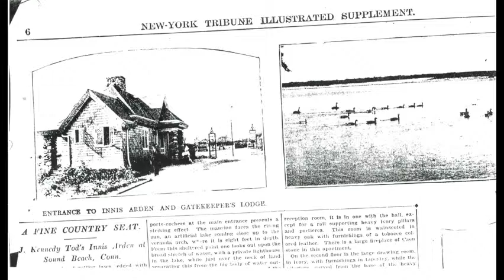Greenwich Point’s 70 Year Celebration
Early photos of historic Greenwich Point, in celebration of the Town of Greenwich's purchase of the Innis Arden estate from J. Kennedy Tod.